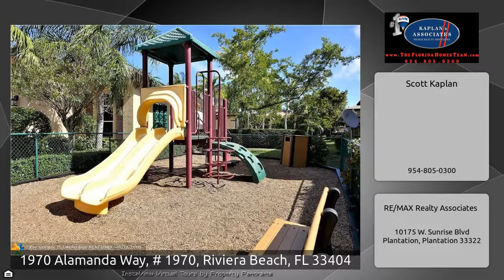Riviera Beach Tonwhome $120,000!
BEST IN THE COMMUNITY! Beautiful renovated and upgraded large 3 BEDROOM / 2.5 BATHROOM Townhome located in popular Sonoma Bay, a private, gated community w/pool, clubhouse, gym, tennis & more! 24 hr. Security. Free Fast speed internet through fiber optics & basic cable! Short walking distance to shopping. Very close to the beach. Updated Kitchen w/granite counters, Upgraded Cabinetry, New Carpeting & Paint. Fantastic Open Floorplan!. Large Patio w/ Storage closet.